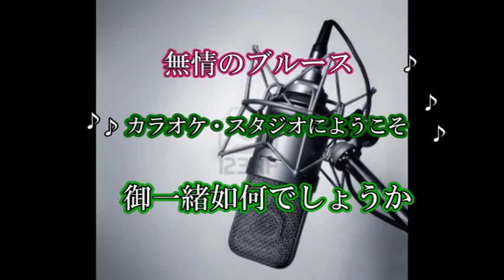「男なら」 高倉健 coverブルース無情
作詞／西岡水郎／作曲／草笛圭三／歌手／高倉健／曲名／　「男なら」　　唄って見ました宜しければお聴き下さませ